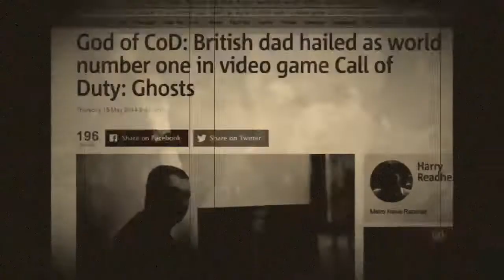73-6 NUCLEAR BLACK OPS 4 | SCOTTISH GUN 1